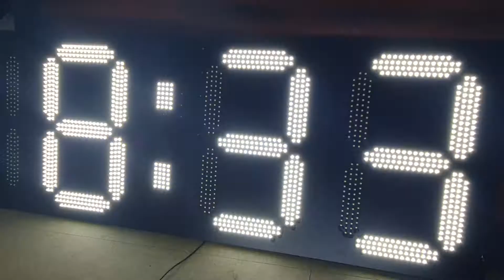대형GPS LED시계, 사이즈 : 2000*800mm, 전기만 들어가면 현재시간이 자동으로 표시됩니다. 20201208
전자개발 대행업체  아인네트 입니다
아인네트 GPS시계 특허제품입니다

짝퉁은 겉모양을 흉내는 낼 수 있으나
기술을 따라올 수는 없습니다